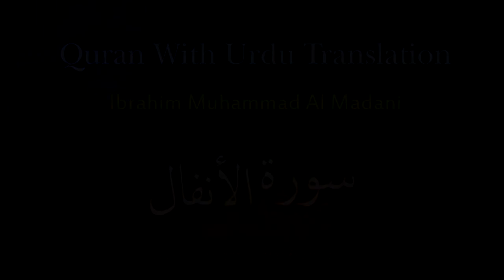Ibrahim Muhammad Al Madani - Surah Anfaal - Quran With Urdu Translation